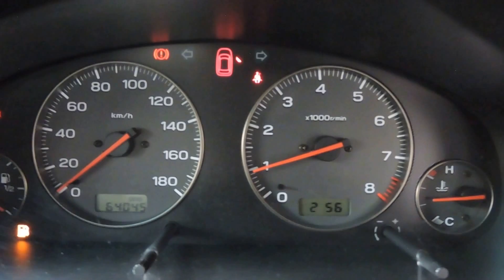レガシィ 11y シルバー 6 4万ｋ